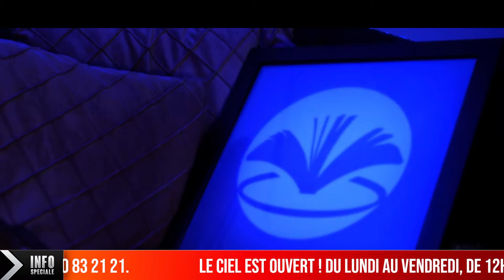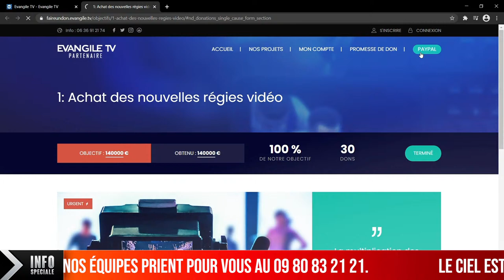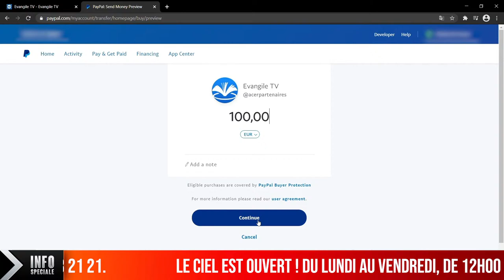Boys VS Girls - Fresh - (Rémi CRISTOVAO)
Nous savons tous que les pensées des filles et des garçons sont complètement opposées ; ce qui est évident pour une fille ne l’est pas forcément pour un garçon. Aujourd’hui, ils s’affrontent ! C’est un talk-show BOYS vs GIRLS.

Un témoignage ?

© L'Emission Fresh est produite par EVANGILE TV